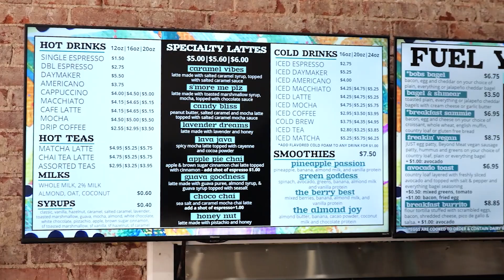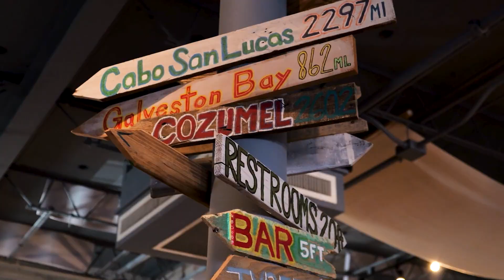Coffee, Hats and Oysters | What's Going on in Canton, Georgia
Who's up for exploring hidden gems and some favorite local spots in charming Canton, Georgia? Canton truly has a little something for everyone, especially when it comes to coffee spots like Bizarre Coffee, charming boutiques such as B.loved, and delightful restaurants like The Salty Mule and C'est la Vie - Canton GA. So, what are you waiting for? Come along, and let's discover the diverse and delightful offerings that Canton has in store!

The American Dream is an EMMY nominated national TV show, featuring top-producing real estate professionals in the industry who serve as the authentic voice for their market. The show uses positive media about local neighborhoods to educate, empower, and engage viewers with content that highlights lifestyle and culture of communities across the country, from charming small towns to innovative urban cities. Each episode explores distinctive points of interest to visit, and inspires the audience to achieve their own American dream.

The show is produced by American Dream Media & Technology in San Diego, California in conjunction with hundreds of partners, videographers, and studios.